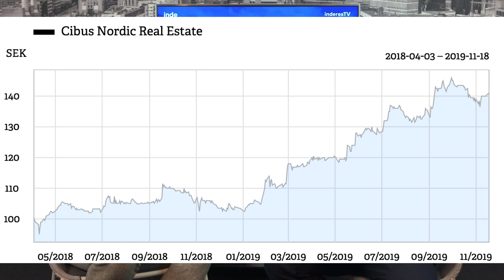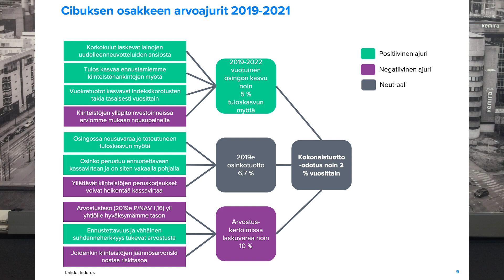Cibus: 7% osinkotuotto ei maistu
Cibuksen osake on noussut messevästi tänä vuonna. Huolimatta 7 % osinkotuotosta ei osakkeen arvostus maistu. Sen lisäksi nyt hyvältä näyttävä tuloskasvu tyssää pian ilman ulkoista rahoitusta. Analyytikko Jesse Kinnunen kommentoi.